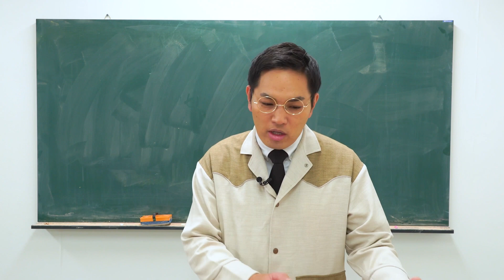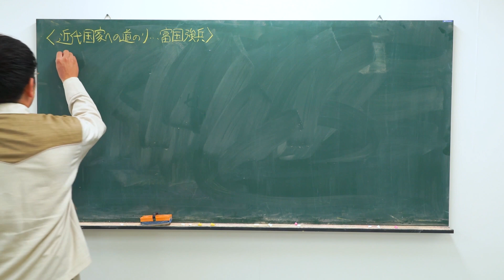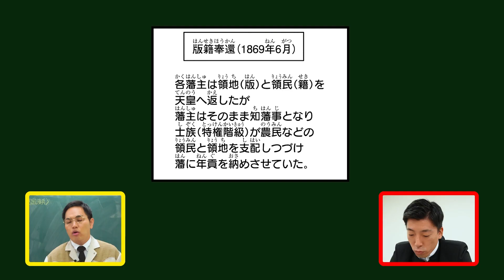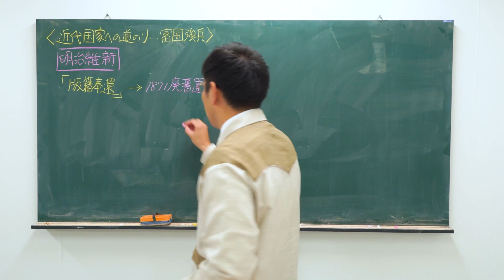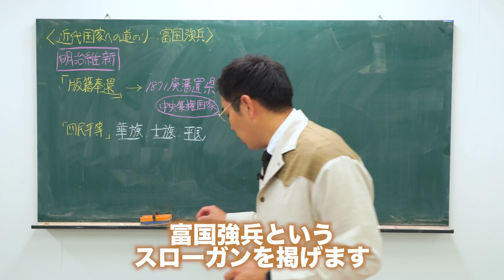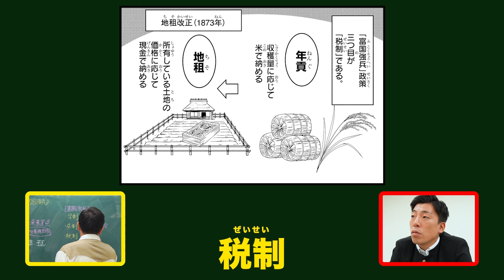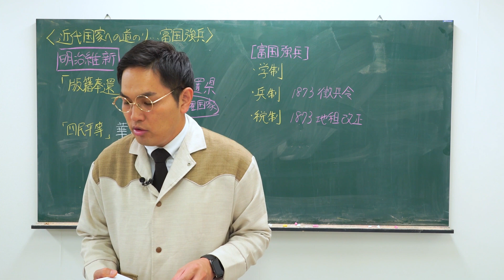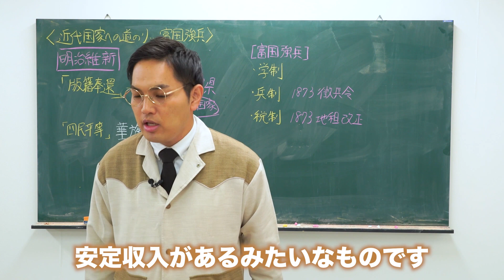【日本史】明治時代突入！近代国家への道のり…国を豊かに！もっと強く！みんな平等！富国強兵と四民平等【解説】【歴史】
勉強や受験にも役に立つ動画、篠栗塾！今回から明治時代に突入します！
新政府は国を豊かにし、軍隊も強くしようという「富国強兵」と、身分差別を廃止する「四民平等」をスローガンに動き出します。
その結果、藩が廃止され県が置かれたり、小学校教育の普及に力を入れたりと
現代にも繋がる様々な政策が進められました。

本日もエイトブリッジの篠栗さんが歴史の流れについて説明してくださっております！
別府ちゃんも歴史がわかって大喜び！

▼無料試し読みができる『ヨメルバ』はコチラ！